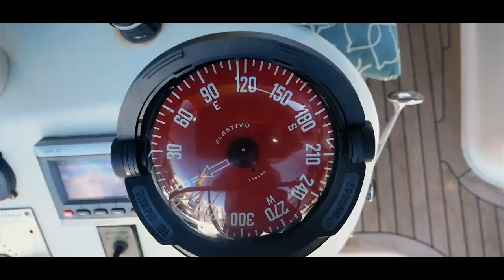Insanely Beautiful Views and The Calmest Seas | Sailing Vlog 83 | Sailing Ruby Rose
We are still sailing the stunning Spanish coast. The sea is flat calm and we spend our day enjoying the stunning scenery and carrying out a few running repairs. We are coming to the end of our season and are getting closer to our final stop at Valencia.